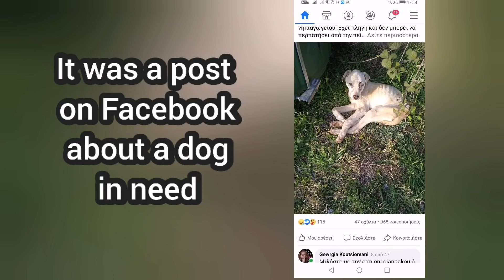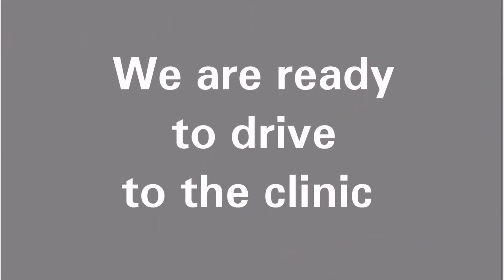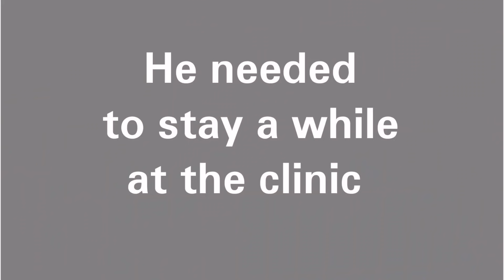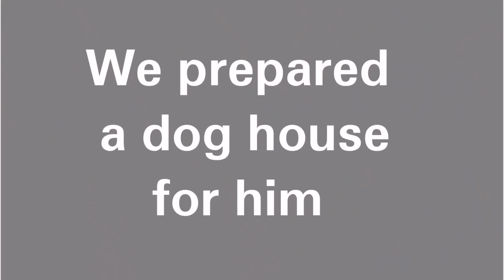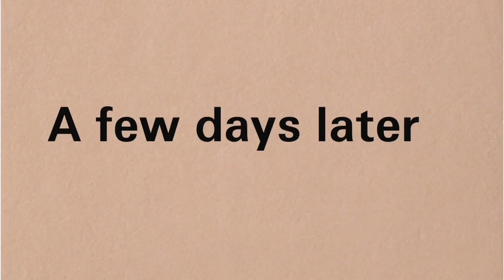Malnourished stray dog, starving to death, collapsed next to the garbage bin.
His new name is  Casper. He is a young boy about 8 months old. Probably someone abandoned him and Casper didn't know where to find food. He collapsed by the garbage and was unable to stand up to his feet. People saw him and share his photo on facebook. We were informed by the phone after 7 hours, Casper wasn't at the same spot as it was raining too much and he moved to protect himself. With the kind help of a lady we managed to find him and take him. He will remain at a foster and we will keep supporting him of course. Soon he will looking for a forever home.